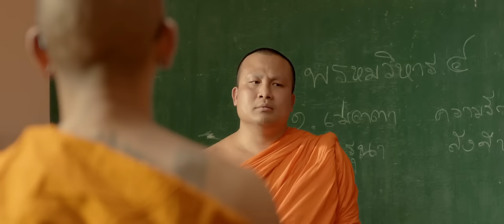หลวงพี่แจ๊ส 4G (Official Trailer)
หลวงพี่แจ๊ส 4G (เข้าฉาย 6 เมษายน 2559)

เรื่องย่อ หลวงพี่แจ๊ส 4G
"แจ๊ส"(แจ๊ส ชวนชื่น) หนุ่มหล่อรวยเสน่ห์ เกิดปัญหาหนักใจ เมื่อมีแฟนสาวที่รักต้องมาเจอ 2 สาวจอมป่วนเข้ามาวุ่นวายความรักและบอกว่าท้อง ทำเอาแจ๊สไปไม่ถูก จนต้องปรึกษา 2 เพื่อนรัก มโน(นิก คุณาธิป)และสายสิญจน์(โต๊ส อัครัช) กลับได้คำแนะนำแสนฉลาดคือ หนีไปบวช

         เมื่อไอ้แจ๊สต้องกลายเป็นพระแจ๊สเรื่องราววุ่นวายก็ตามมา
          แต่การบวชครั้งนี้"พระเเจ๊ส"กลับอยากเรียนรู้พระธรรมอย่างจริงจัง ประจวบกับที่หลวงพ่อเสนอให้ไปเรียนพระธรรมกับวัดที่กรุงเทพฯ มีหรือที่พระแจ๊สจะปฏิเสธ

       เมื่อพระบ้านนอกที่หนีบสมุนคู่ใจ 2 คนมาเป็นลูกศิษย์วัด ได้เจอพระเมืองกรุงที่เปิดกุฏิมอมเมาประชาชน ความถูกต้องคือสิ่งสำคัญที่สุด พระแจ๊สและสองสมุนสุดแสบร่วมมือกันจัดการ เปิดโปงมารศาสนา เรื่องราวความสนุกฮาป่วนวัดจึงเกิดขึ้น มารศาสนาจะแพ้ภัย  หรือไม่ ความจริงจะถูกเปิดโปงมั้ย ต้องมาลุ้นและฮาลั่นโรงพร้อมกัน 6 เมษายนนี้ทุกโรงภาพยนตร์

เช็ครอบจองตั๋ว หลวงพี่แจ๊ส 4G

ติดตามอัพเดตข่าวสาร หลวงพี่แจ๊ส 4G ก่อนใครได้ที่